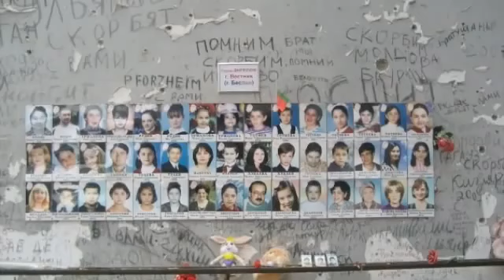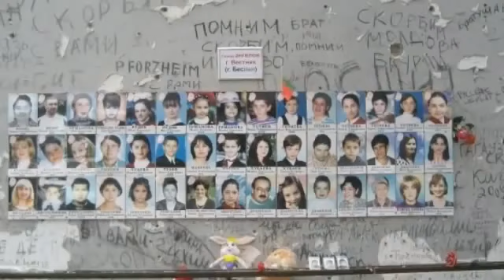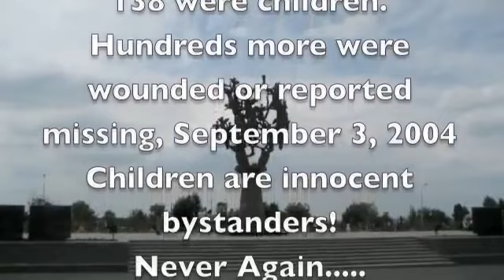Beslan Children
This video is dedicated to children everywhere who are forced to live with violence and terrorism. The pictures were captured at the site and cemetery at Beslan, North Ossetia (Chechnya).